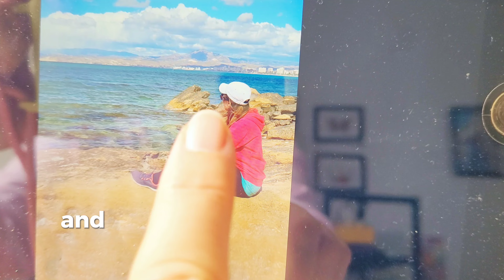Paint with me a Shaolin master from sketch to final watercolor.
Step by step of my usual process when creating illustrations in watercolor. From the reference images and sketches to my final painting in watercolor. I hope that my tips during this video are also helpful.

I hope you enjoy the process, spark your creativity and learn how to use watercolors with me :)

Remember to be kind to yourself and others 🙏

Raquel
Fine Artist & Illustrator
This is the video from the TEDtalk that was part of the inspiration of this Illustration: